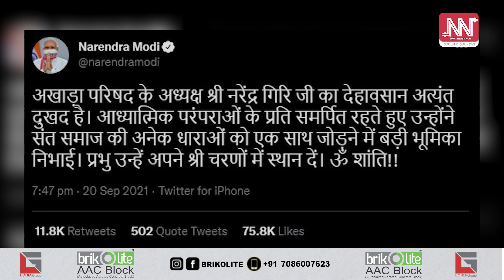হিন্দুত্বৰ কথা কোৱা যোগীৰ ৰাজ্যত ৰহস্যজনকভাৱে মৃত্যু প্ৰসিদ্ধ ধৰ্মগুৰুৰ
হিন্দুৰ সুৰক্ষাৰ কথা কোৱা কট্টৰ হিন্দুত্ববাদী যোগী আদিত্যনাথ চৰকাৰৰ কালতে উত্তৰপ্ৰদেশত ৰহস্যজনকভাৱে মৃত্যু হৈছে এজন প্ৰসিদ্ধ ধৰ্মগুৰুৰ। অখিল ভাৰতীয় অখণ্ড পৰিষদ নামৰ এটা ধৰ্মীয় সংস্থাৰ মুৰব্বী ধৰ্মগুৰুজনৰ নাম মহন্ত নৰেন্দ্ৰ গিৰি। সোমবাৰে আবেলি ধৰ্মগুৰুজনক প্ৰয়াগৰাজৰ বাঘম্বৰী মথৰ নিজা কোঠালিত মৃত অৱস্থাত উদ্ধাৰ কৰা হয়।